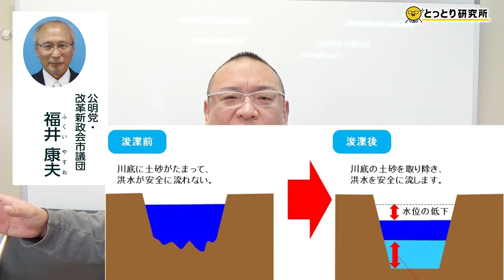くらよし市議会だよりに勝手につっこむ！！【とっとり研究所】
■基本毎週‹金›更新中！